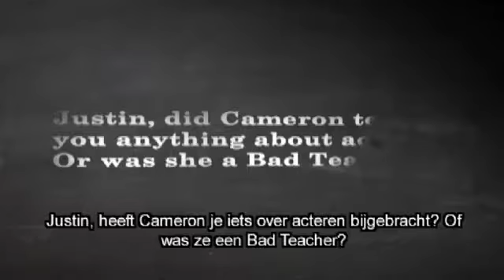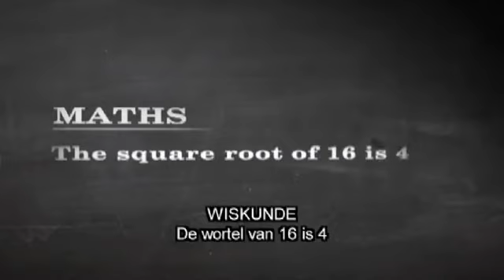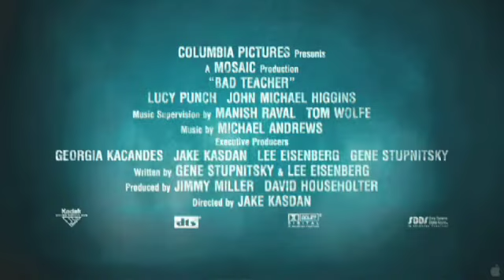De Bad Teacher Quiz met Diaz en Timberlake!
Bad Teacher draait nu overal nu overal in de bioscoop!